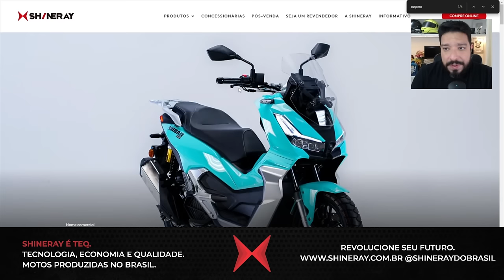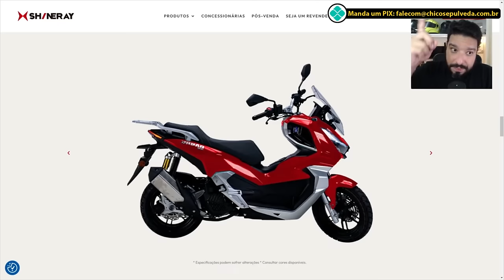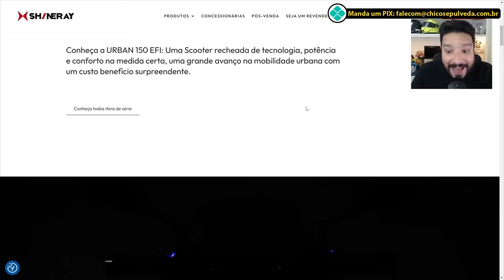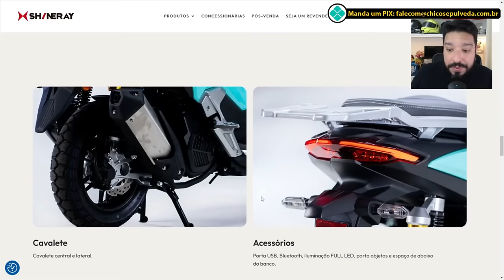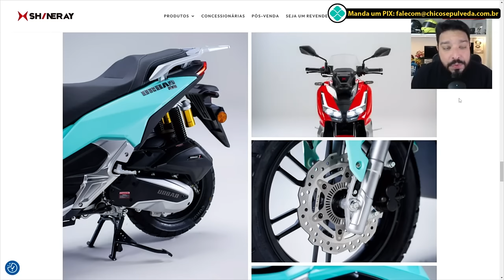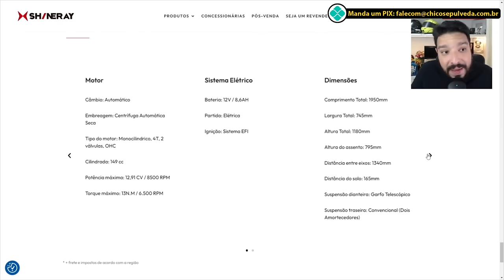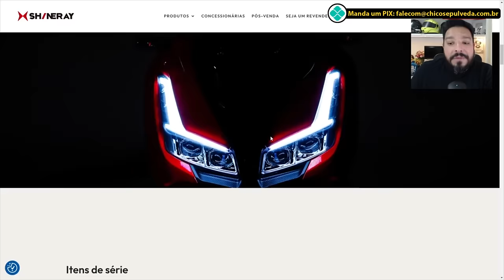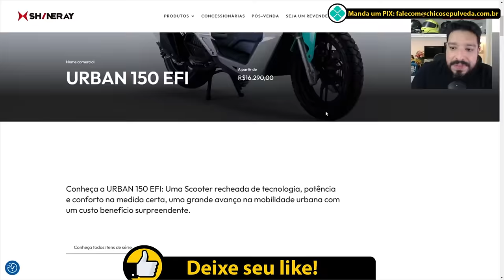Shineray Urban 150 EFI - Amortecedor a gás falso??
🔹Faça uma doação em Bitcoin ou Ethereum:
BTC: bc1ql5esj3ctne5gv9mqg54j4gsns280fpu3jfxqjm
ETH: 0x16be8dc1D7f74c1CB2AA2e02089EA5f5fd168bc3